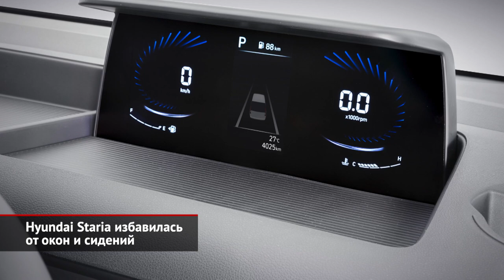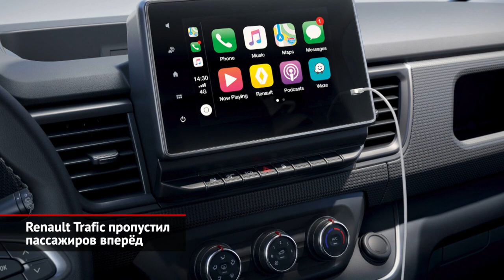Грузовые версии Hyundai Staria и Renault Trafic, серийный Nikola Tre из Италии | Новости №1678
Этим летом корейская компания Hyundai бросила вызов эталонному фургону всех времён и народов — Фольксвагену Транспортеру, — выкатив модель Staria. Сначала публике предъявили пассажирские версии, а сейчас пришло время презентовать грузовую машину. В отличие от Транспортёра, Hyundai Staria демонстрирует совершенно легковую конструкцию: с поперечным расположением мотора, передним приводом, независимой задней подвеской и… восьмиступенчатой автоматической коробкой. Создавая новинку, инженеры смогли предельно занизить уровень пола, одновременно задрав крышу максимально высоко. Это гарантирует удобную посадку водителя, а также вместительный грузовой отсек объём 5 кубометров. Несмотря на коммерческий статус модели, в интерьере присутствуют продвинутая медиасистема и виртуальные приборы. Самих вариантов салона может быть несколько: кроме чисто грузовой однотонки вдобавок готовится пятиместное исполнение. К слову, первая представленная Staria — с правым рулём, так как адресована австралийскому рынку. Но скоро грузовичок обзаведётся и леворульной вариацией.

Видимо, огромный планшет посреди передней панели — новая реальность для развозного комтранса. Во всяком случае, обновлённому фургону Renault Trafic также перепал восьмидюймовый экран медиасистемы! Помимо него французский LCV вдобавок примерил радикально перекроенное убранство кабины, а также иное оформление передка. Под замену пошли крышка капота, решётка радиатора и бампер, а галогеновые фары сдали пост светодиодным. Наконец, Trafic обрёл комплекс электронных помощников и немного изменил гамму моторов, куда входит несколько вариантов двухлитрового турбодизеля. Коробки передач — шестиступенчатая «механика» и семиступенчатый «преселектив». Любопытно, что пассажирский Renault заполучил всё это около года назад! Но до грузовой машины обновки дошли только сейчас.

Следующая новость — из мира больших грузовиков. В немецком Ульме открылось совместное предприятие по выпуску «электрических автомобилей большой грузоподъемности». Огромный завод годовой мощностью 3000 машин запустили Iveco и Nikola. Единственная пока модель Nikola Tre будет иметь модификации на чистом электричестве и водородных ячейках. В качестве «железного» базиса используется новейший магистральный тягач Iveco S-Way: от него взяты кабина, рама и элементы шасси. Добавим, что американский стартап Nikola Corporation подпортил себе репутацию на родине обвинениями в создании финансовой пирамиды… Однако запуск целого завода и появление реальной техники должны опровергнуть сомнения скептиков.